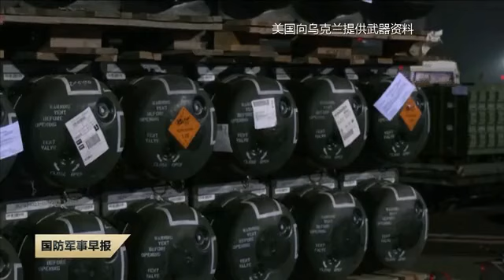俄乌战事胶着 美国递刀拱火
俄乌冲突以来，以美国为首的北约动作频频，除了在欧洲东部部署大量兵力，还持续向乌克兰输送武器。4月24日，美国国务卿 布林肯和国防部长 奥斯汀到访乌克兰首都基辅，并与泽连斯基会面。（美方承诺提供7亿多美元的直接和间接军事援助，包括约3亿美元用于购买必要的武器。布林肯还告诉泽连斯基，美国外交人员本周将逐步返回乌克兰。另据法新社报道，美方在布林肯和奥斯汀离开乌克兰领土后才证实了此次访问。）（国防军事早报·中国军号出品）